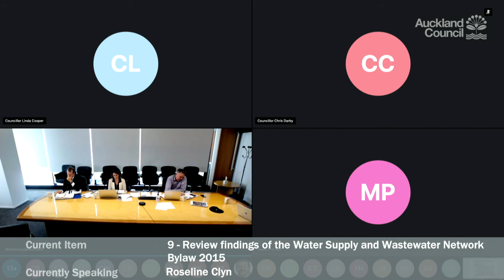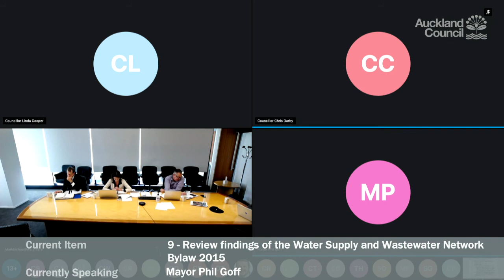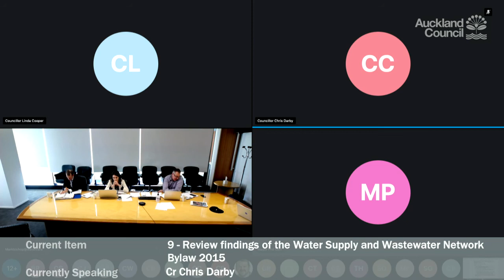28.05.2020 - Emergency Committee - Item 09